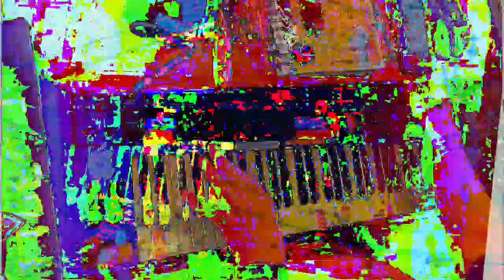[EPILEPSY WARNING] Movie 23 01 14 08h48m17s